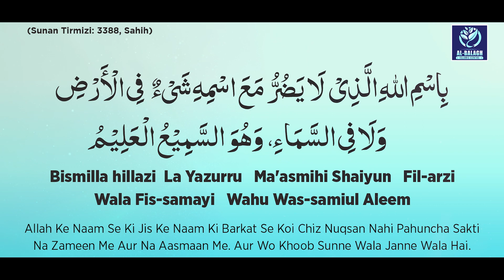Falij Aur Achanak Ane Wali Musibaton Se Bachne Ki Dua By Hafiz Akbar Ali Salafi | AIC Mumbai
This is Official Channel of Al-Balagh Islamic Centre

Jazakallahu-Khair

Falij Aur Achanak Ane Wali Musibaton Se Bachne Ki Dua'a By Hafiz Akbar Ali Salafi | AIC Mumbai